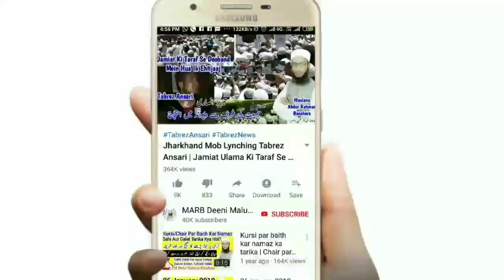Ghusl Ki Niyat Kaise Kare | Nahane Ki Niyat Ka Tarika | Gusal Ke Masail Ka Bayan | غسل کی نیت | MARB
Ghusl ki niyat kaise kare ghusl ki niyat ka tarika kya hai, nahane ki niyat or ghusal ke masail in urdu and hindi aur gusal ke masail ka bayan ke gusal ki niyat ka bayan by Mufti Abdur Rahman Banahara MARB Deeni Malumaat YouTube Channel

2⃣ WhatsApp Par Ham Se Judne Ke Liye Aap Apne WhatsApp Number Se Hamare WhatsApp Number Ko Apna Naam Aur Mukammal Adress Ke Saath Add Likh Kar SMS Send Karen,

3⃣ Koi Sawal Yani Masla Masaail Puchna Ho To Aap Comment Ke Zarya Puch Sakte Hain Ya Mufti Sahab Ke Number Par Call Kar Ke Puch Sakte Hain,

4⃣ Channel Ke Bare Mein Kuch Batana Ho Ya Aap Apni Video Dalna Chahte Hain To Rabta Kar Sakte Hain,